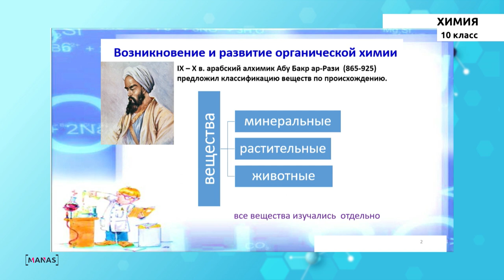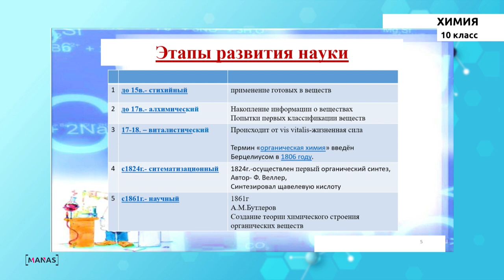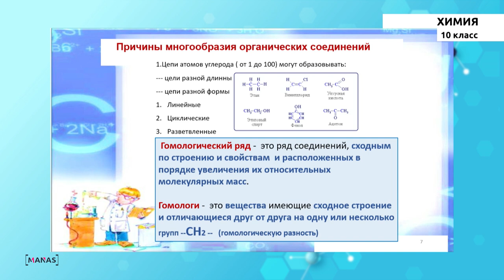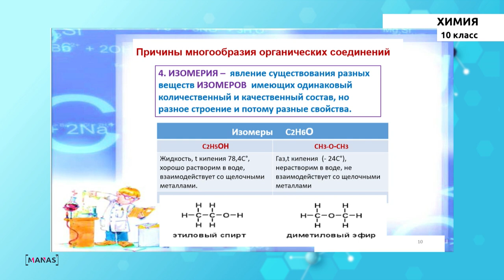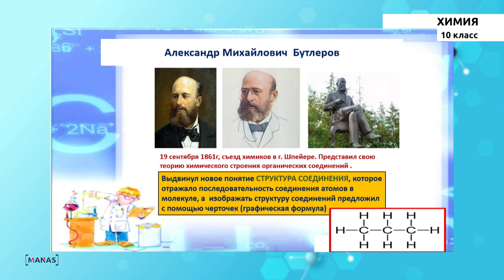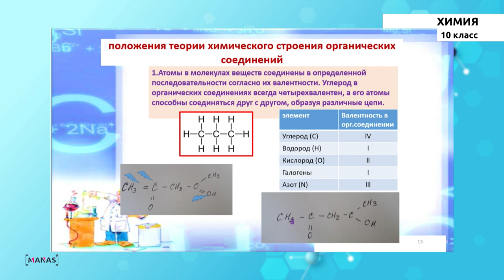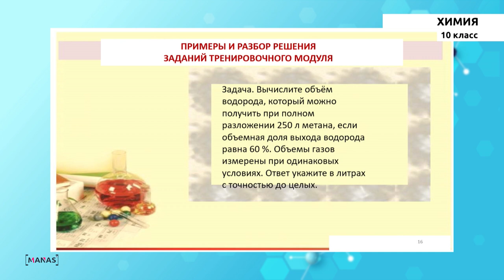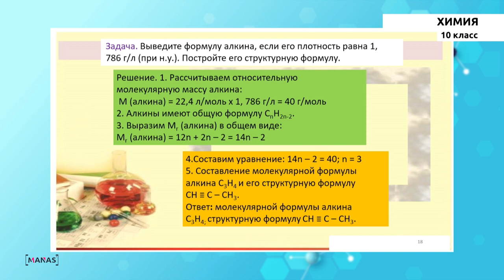10 класс - Химия - РУ - №1 - Сходство и различия органических и неорганических веществ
10 класс - Химия - РУ - №1 урок
Предмет органической химии. Сходство и различия органических и неорганических веществ